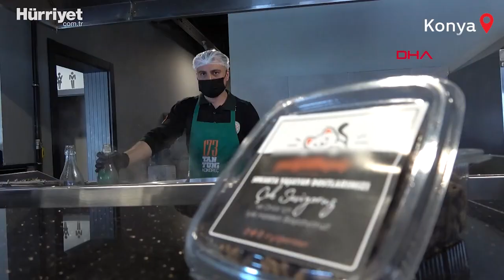Paket Servise Hediye Kedi-Köpek Maması! Konya'da 'Hayvansever Restoran'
Konya'daki bir restoranda, hayvanlara yönelik farkındalık yaratmak amacıyla paket servis siparişi olan müşterilerine kedi ve köpek mamaları hediye ediliyor. Müşterilerinden mamaları kapılarının önlerine koyarak, sokak hayvanlarını beslemelerini isteyen restoranın genel koordinatörü Muhammed Çalkam, "Tüm dünyada hayvanlar katledilip, şiddet uygulanıyor. Biz de farkındalık yaratmak istedik. Tüm esnafa örnek olmak istiyoruz" dedi.